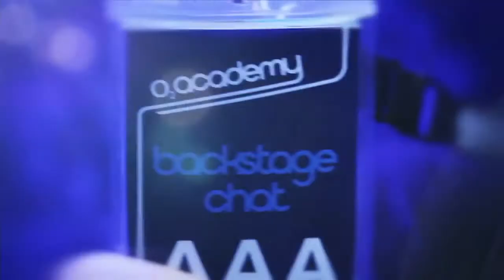Toots and The Maytals: Working Hard On Wicked Albums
Toots and The Maytals' Toots Hibbert talks about 'virtue', covers and what the future holds.